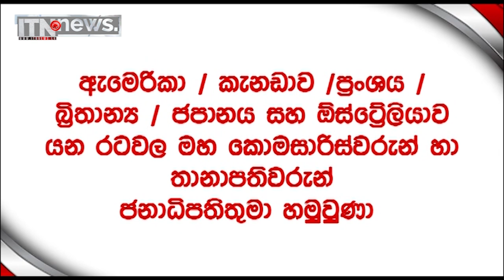ජනපති රනිල්ට බ්‍රිතාන්‍ය පාර්ලිමේන්තුවෙන් ආ දුරකථන ඇමතුම